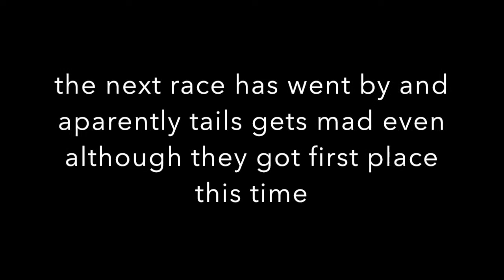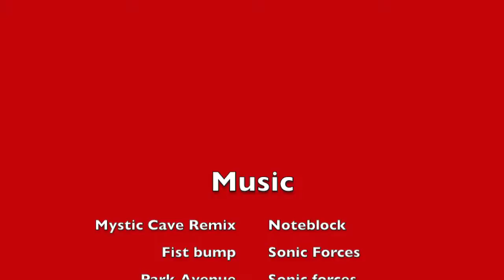Rain.cally and the star 3, Chapter 6: The Inner Rage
welp...I was supposed to post this one yesterday but I fell asleep so here it is now,

so heres the plot

SSM gets mad because tails is pushing him around about the races, and foxy tries to cool him down